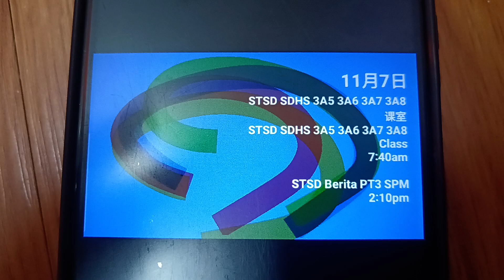Program Schedule (2024): Astro Tingkatan STSD Form SDHS KPM PT3